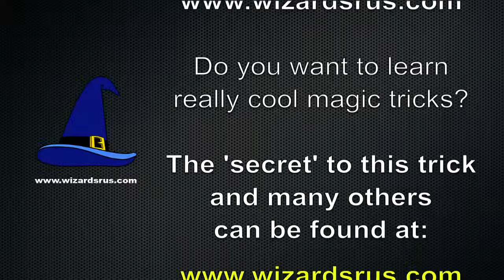Appearing Hanky on Rope